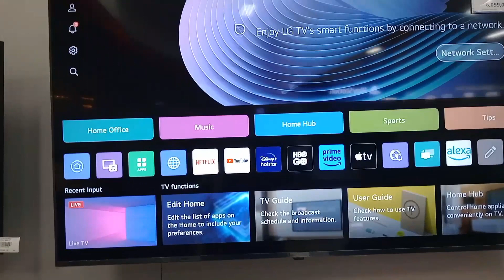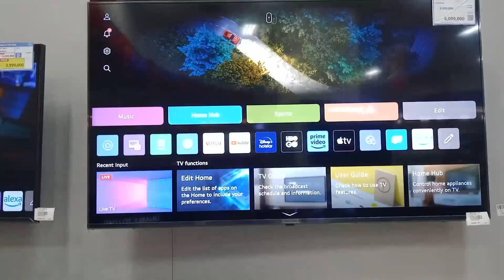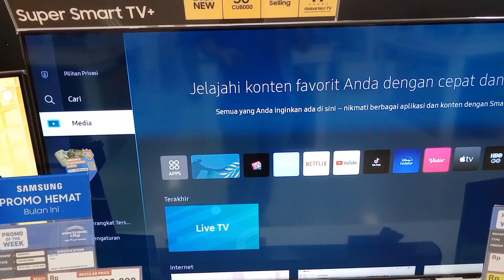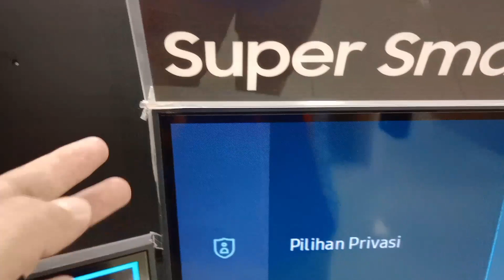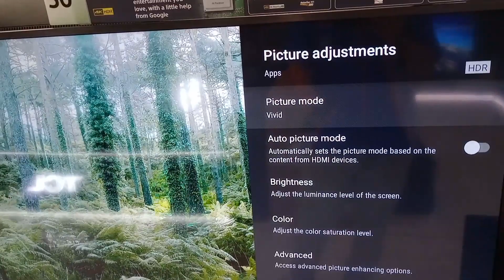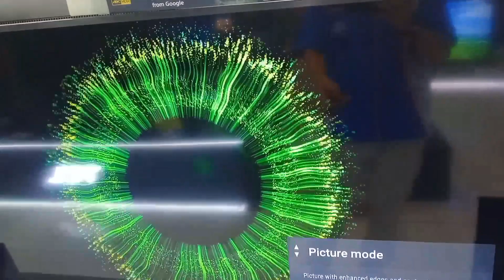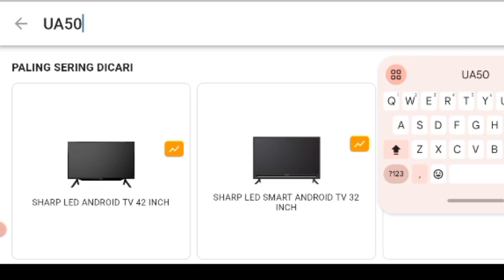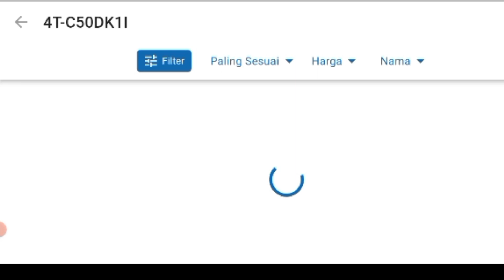TV 50 INCH YANG BAGUS MEREK APA,,?SMART TV/ANDROID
Channel ini di buat untuk membantu anda mendapatkan rekomendasi produk yang sesuai dengan harapan Anda, dan kepuasan dalam memilih produk tentunya.

di channel ini saya akan memberikan informasi bagaimana cara menggunakan produk elektronik serta memberikan informasi
kelebihan dari semua produk.mulai dari TV LED, AC, mesin cuci, kulkas, dispenser, RICE COOKER, MICROWAVE dan masih banyak lagi produk lainya.

jadi sebelum membeli produk elektronik cek dulu review di channel ini ya ..